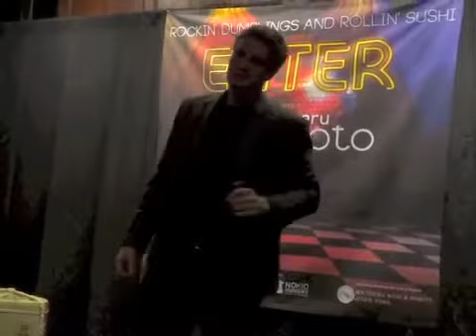Sweet Caroline Karaoke at NYCWFF, 2013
Alex Bonnin singing Sweet Caroline at the 2013 New York City Wine and Food Festival Event, Rockin' Dumplings and Rollin' Sushi presented by Eater and Iron Chef Masaharu Morimoto at the Harvard Club, NYC